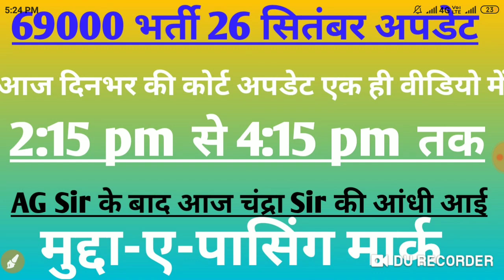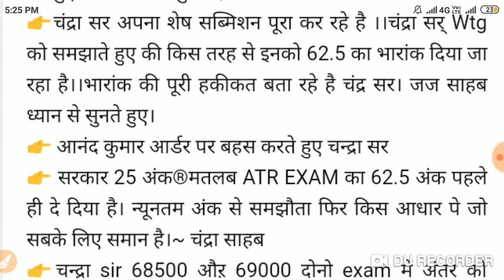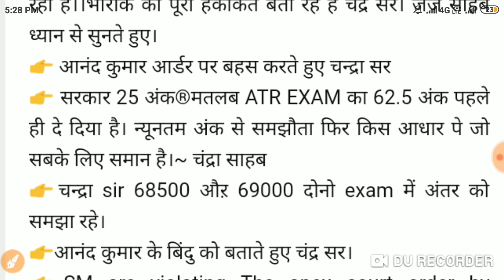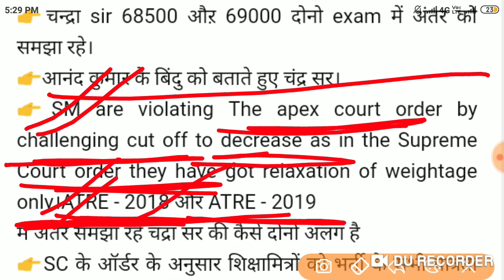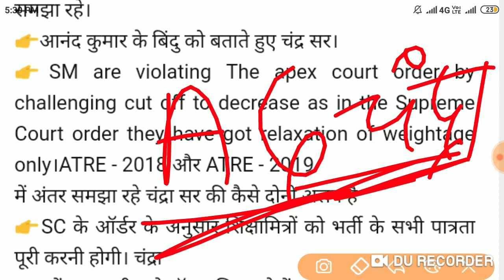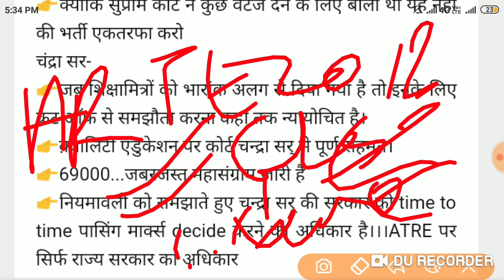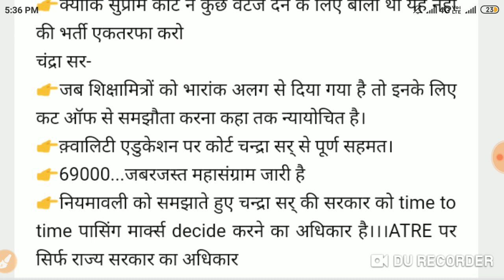69000।दिनभर की कोर्ट अपडेट।चंद्रा Sir ने ललकार दिया